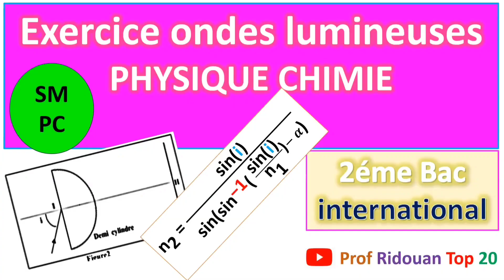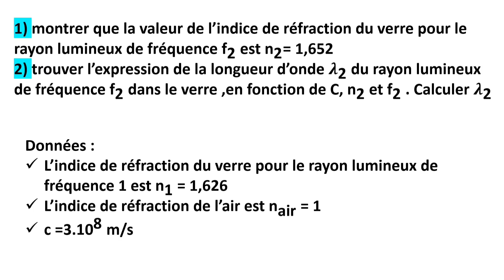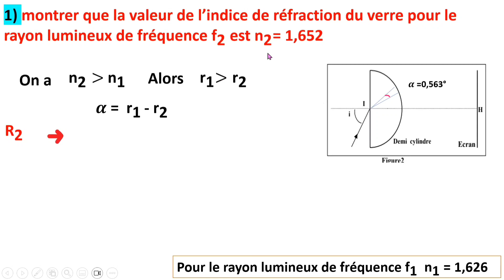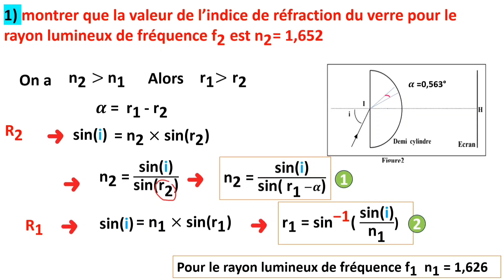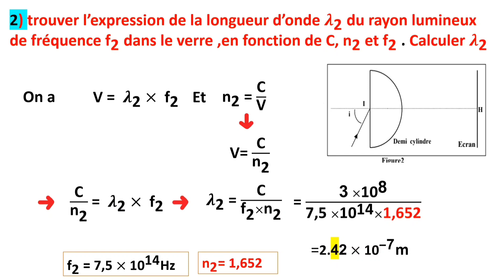استعداد للفرض💪 هذا من اصعب التمارين ondes lumineuses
هذه القناة تعمل على توفير أفضل محتوى تعليمي مفيد في الفيزياء والرياضيات
cours complet, TS, Mathrix, SVT
les ondes périodiques exercices corrigés,
exercice les ondes mécaniques periodique,
exercice onde mécaniques progressive periodique Noureddine physique,
exercices les ondes mécaniques progressives périodiques 2 bac,
exercice onde periodique sm,
ondes periodiques